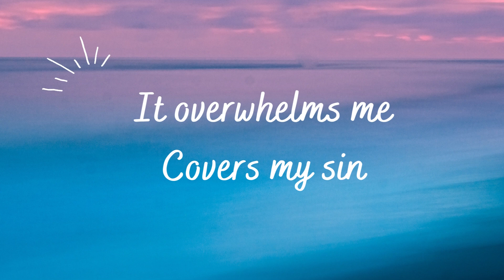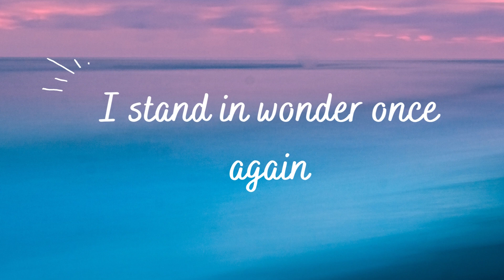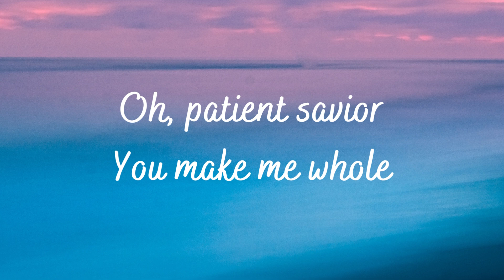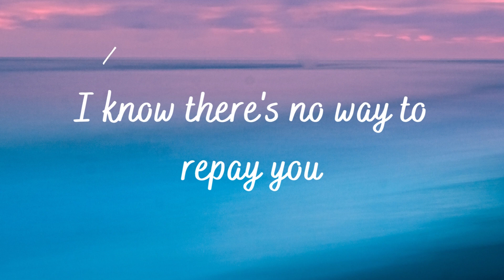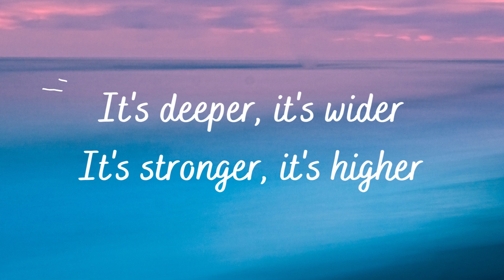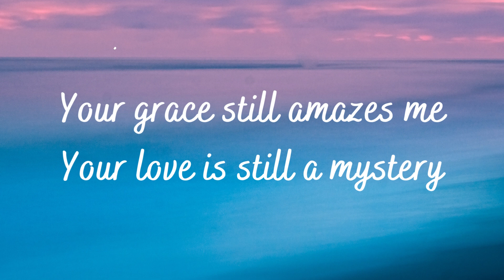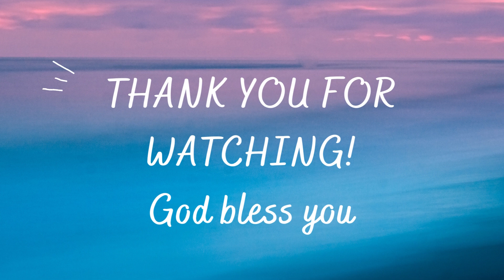Your Grace Still Amazes Me Music Lyrics (Male Version)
Your Grace Still Amazes Me
Original song by Song by Phillips, Craig and Dean
(Lyrics of the song can be found below)

If you ever wondering where and how I am designing the lyric videos I am posting here, I am using a very user-friendly app/website called Canva

You can design yourself too. They have all the text, photos, graphics, videos, templates, and design you all need for your design.

LYRICS:
My faithful father
Enduring friend
Your tender mercy is like a river with no end
It overwhelms me
Covers my sin
Each time I come into your presence
I stand in wonder once again
Your love is still a mystery
Each day I fall on my knees
'Cause your grace still amazes me
Oh, patient savior
You make me whole
You are the author and the healer of my soul
What can I give you?
Lord, what can I say?
I know there's no way to repay you
Only to offer you my praise
It's deeper, it's wider
It's stronger, it's higher
It's deeper, it's wider (it's deeper, it's wider)
It's stronger, it's higher (it's stronger, it's higher)
Than anything my eyes can see